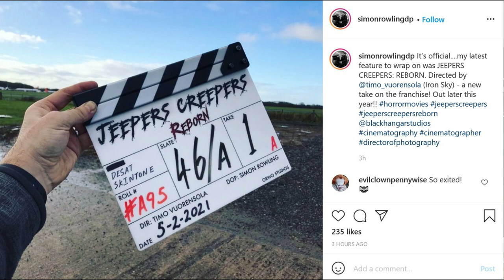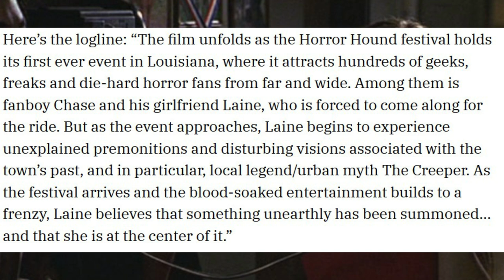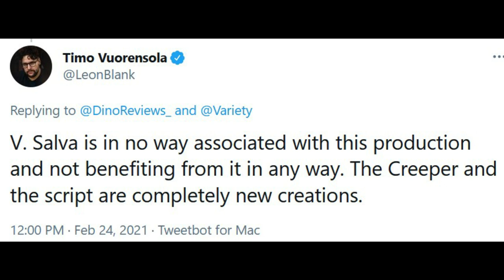Jeepers Creepers 4 | The Creeper Returns + NEW Set Images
Jeepers Creepers appears to be getting the reboot treatment of sorts, but time will tell if Jeepers Creepers 4 officially titled Jeepers Creepers: Reborn will be a stand-alone sequel or a complete reimagining. Victor Salva will not be writing and directing, and the film shot this past December and January. Jeepers Creepers: Reborn is scheduled to be released this fall.